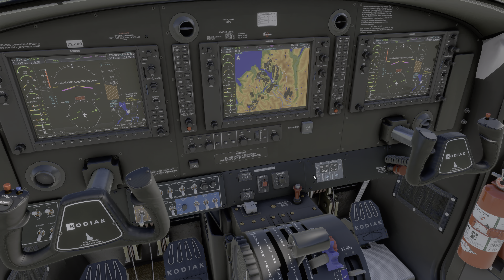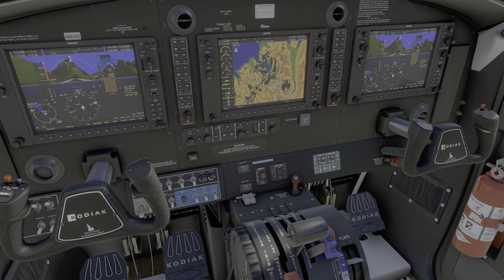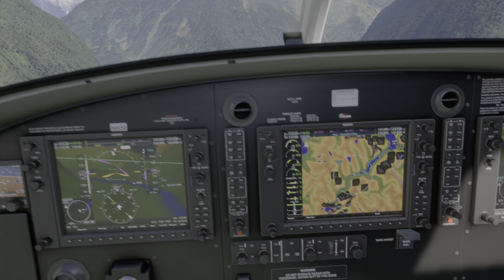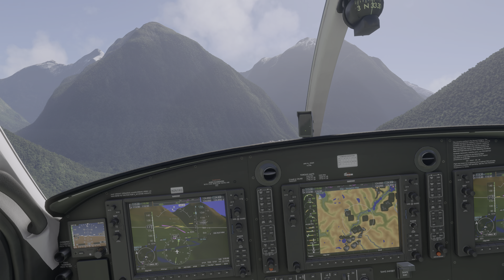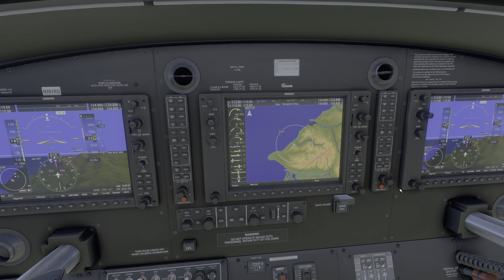MSFS2020 TGIF Group Flight Milford Sound with Antonio / 4K HDR